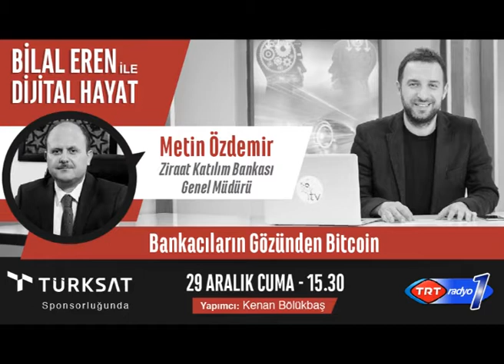"Bankacıların Gözünden Bitcoin" | Bölüm152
TRT Radyo 1’de her Cuma yayınlanan Bilal Eren'in hazırlayıp & sunduğu Dijital Hayat programında bu hafta Ziraat Katılım Bankası Genel Müdürü Metin Özdemir ile bitcoin konusunu konuştuk.

- Metin Özdemir kimdir?
- Ziraat Bankası
- Bankalar ve blockchain
- Bankalar ve bitcoin
- Sanal Para
- Kripto para
- Dijital para
- Blockchain teknolojisi
- Bitcoin nedir?
- Bitcoin nasıl satılır?
- Bitcoin nasıl kazanılır?
- Bitcoin nasıl yapılır?

Haftaya cuma 15.30 görüşmek üzere..

Hem geçmiş hem gelecek  yayınlarımız için tıklayın;